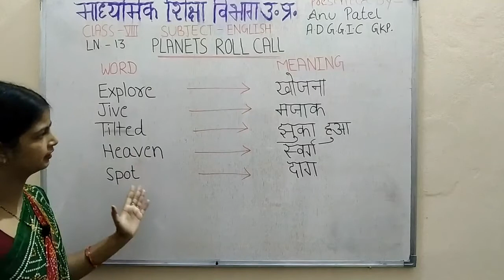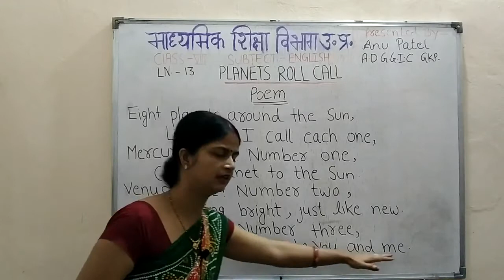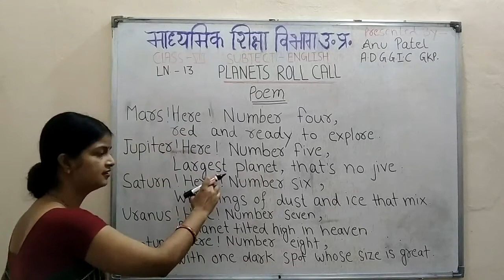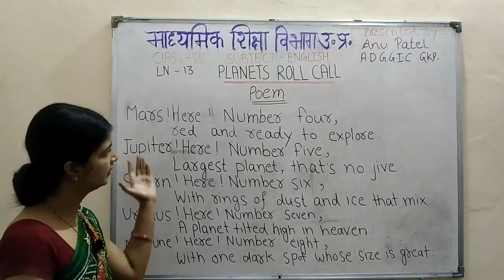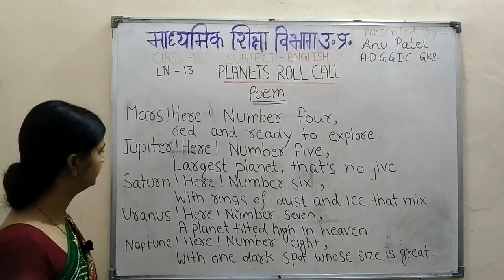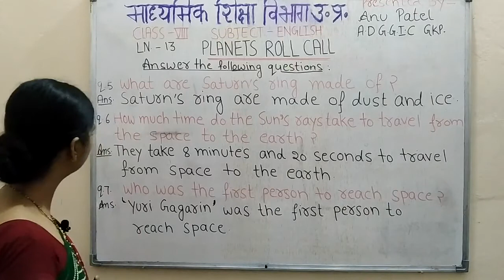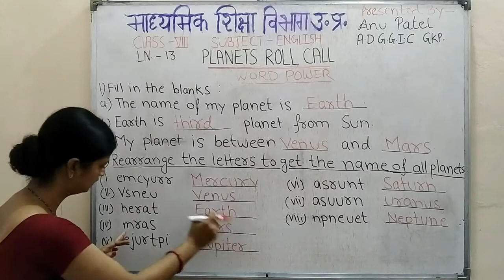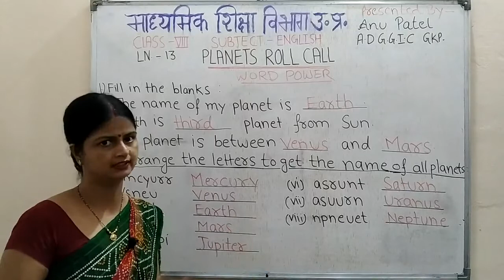8th English lesson 13 Planets Roll Call by Anu Patel